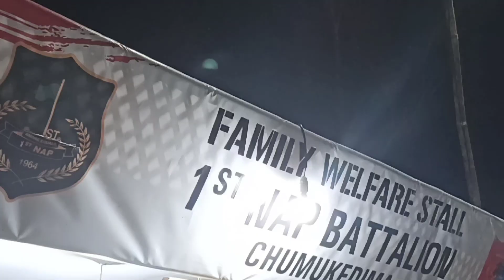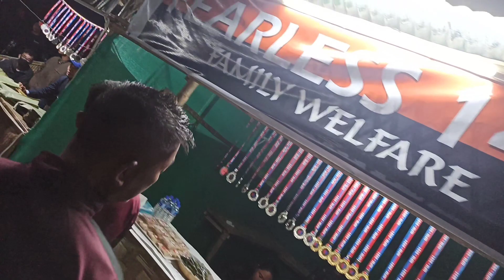DGP NAGALAND VISIT STALLS / CHAMPIONS 13TH IR. BN / 2021 BARAKHANA NIGHT 39TH NAGALAND POLICE MEET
The Barakhana night, closingceremony of XXX1X Nagaland Police Duty cum Sports & athletic meet 2021 at Chumukedima Dimapur Nagaland started with DGP Nagaland Shri T. John Longkumer arriving and lidding the bonfire followed by concert by 15th IR mahila band. DGPNagaland also visited all the family welfare stalls.

Amongs the 32 participating teams the overall Champions of 39 edition of NagalandpoliceDutycumsportsmeet was taken by 13th NAP IR (Thundering thirteenth) Batallion, which was concluded on 18th Nov 2021 at NAPTC Stadium Chumukedima.

Best wishes